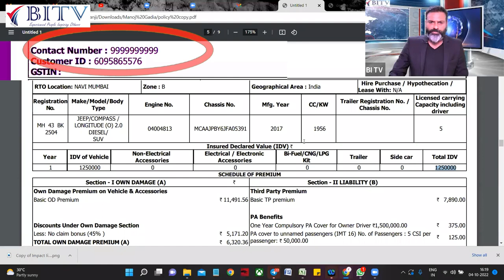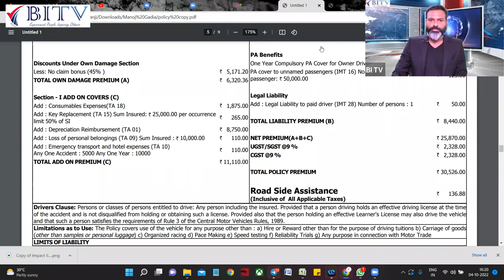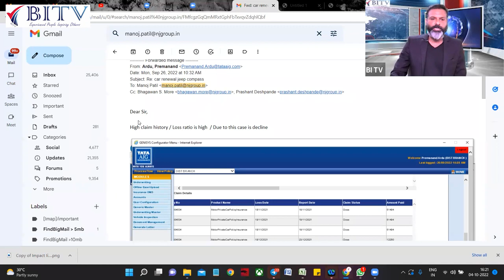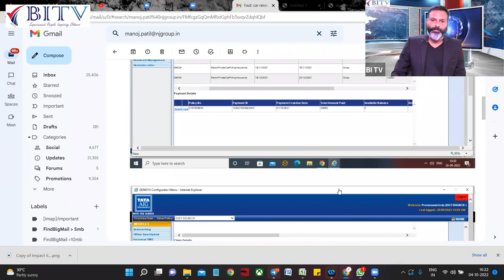TATA AIG Insurance Co. can Reject your Renewal just because … | Manoj Gadia | BITV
Do you Like BITV Channel

TATA AIG General Insurance Co. can Reject your Renewal just because …